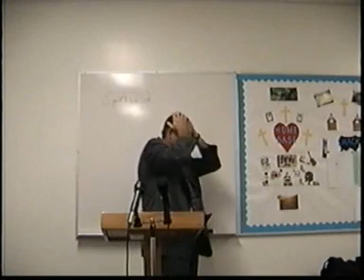2005 09 14 Ephesians Class #11 Some Spurious Scriptures Readings Pointed Out Dr James Phillips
Ephesians Class #11 Some Spurious Scriptures Pointed Out   Dr  James M  Phillips   I John 5:7 etc. Greek Reading and Research from Ephesians Class 11. Dr. James M. Phillips teaches the book of Ephesians from the Greek text. Dr. Jim teaches Greek reading and research by induction, learning by doing. Dr Phillips teaches Greek by reading the Bible verse in Greek then tearing down each word according to etymology and grammar Finally he identifies each verb and the action in this verse with all syntax explained. In just a few years a student will have learned Greek with the grammar and a lot of Bible. In this class Dr. Jim explains why some verses are not actually in the original Greek text.   Ephesians 2:3-f